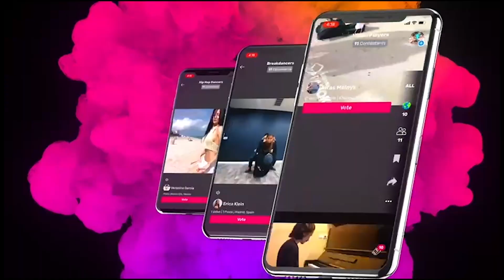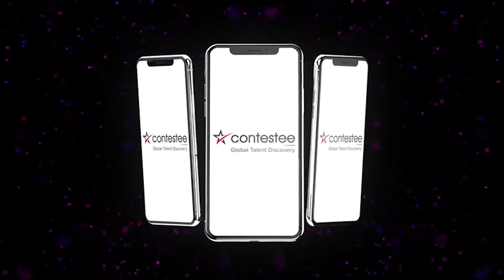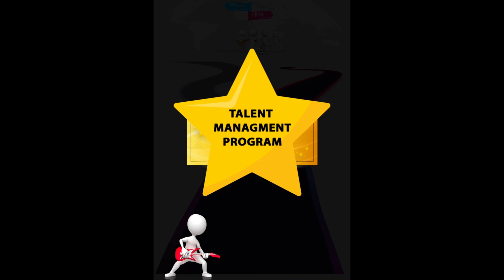Manny Pacquiao - Contestee Host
12-time boxing world champion Manny Pacquiao announces his first ever boxing contest on the Contestee app. Watch to learn how you can join or vote to decide the best boxer.